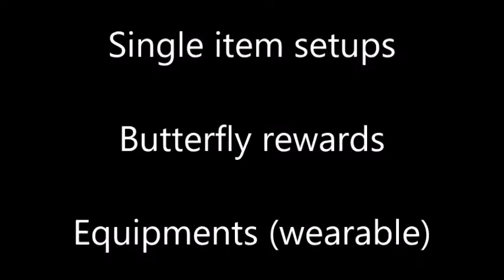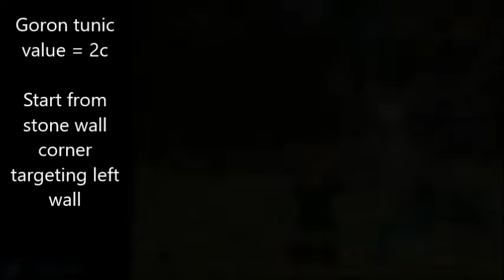Butterfly Rewards Single Item setups (Equipment)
TIMESTAMPS FOR ITEMS BELOW. Setups I came up with for all the equipment screen items. Kokiri sword setup took some time to come up with and also deku shield.

Kokiri sword 0:06
Giant's knife 0:26
Deku shield 0:40
Hylian shield 0:55
Mirror shield 1:09
Goron tunic 1:26
Zora tunic 1:40
Iron boots 1:57
Hover boots 2:13